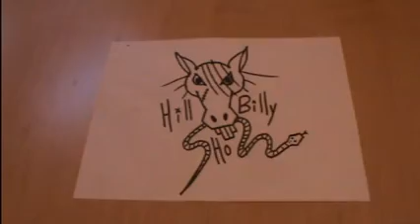hod rod lincoln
with the class of the hillbilly this ride will be styling